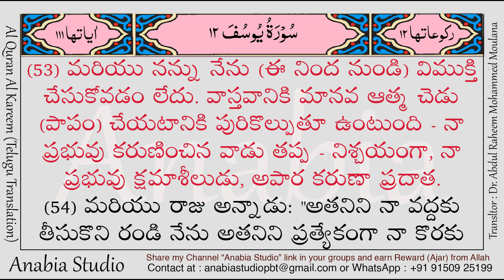KR 0615 Telugu s012 052 053